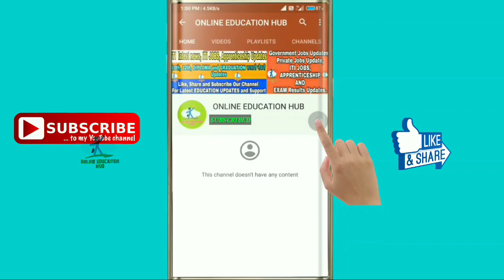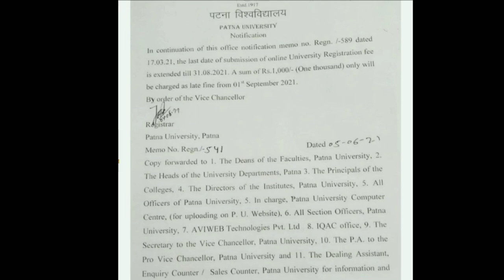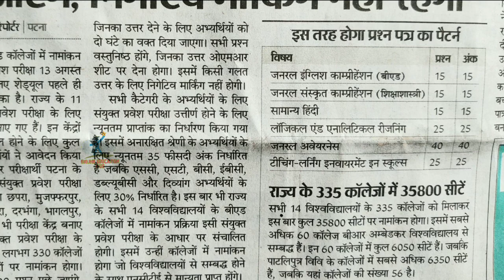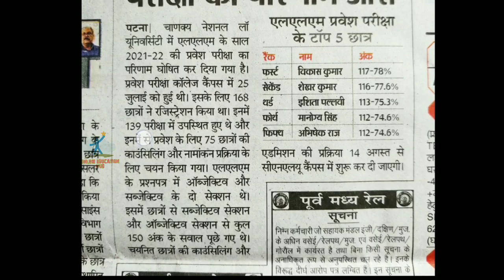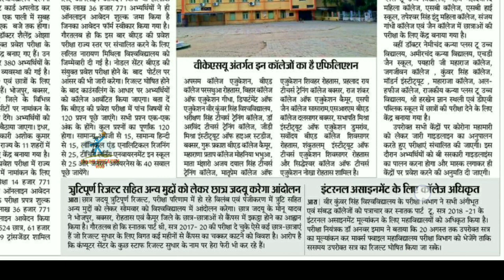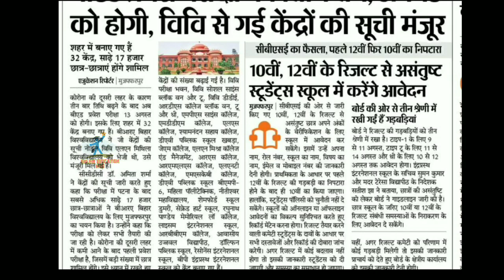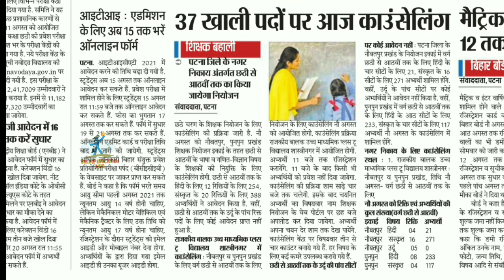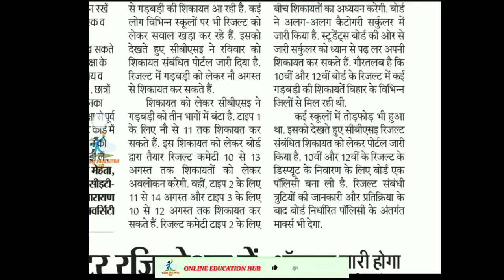Bihar All Universities Updates|LNMU|Magadh| Patna & Patliputra University|TMBU|PURNEA|BEd|VKSU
Bihar All University Updates |VKSU,ppu,Lnmu, Tmbu,aku,Bihar bed,Latest news, MMHAPU Admission Update, VKSU University Admission date Extended, LNMU University Admission Update 2021, Magadh University Admission date Extended, TMBU Bhagalpur University PhD Admission Update 2021, Ppu PhD

patliputra university part 2 exam date
bihar university
all news
bihar_board_Exam_form_class 12th
bihar_board_Exam_form_Class 10th

Covid-19_Vaccination